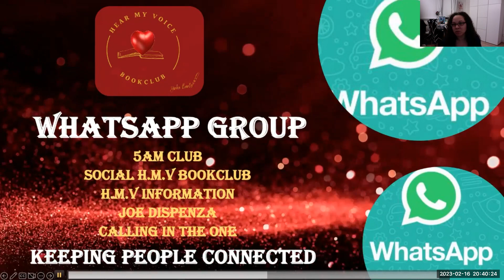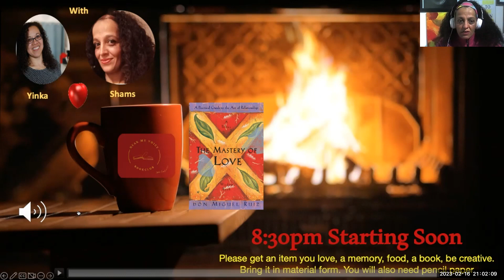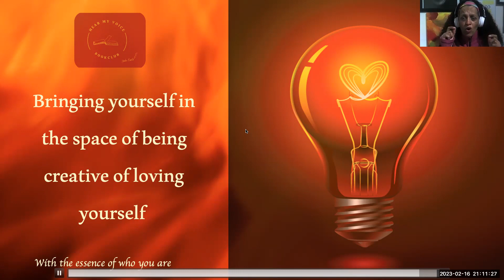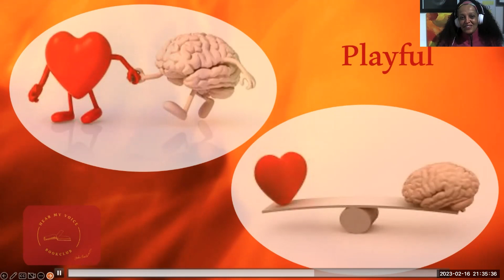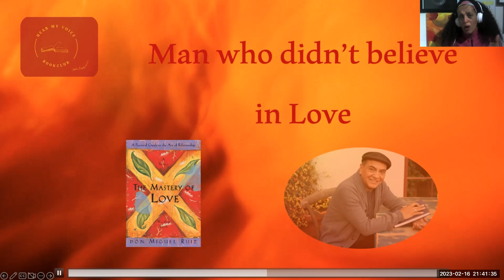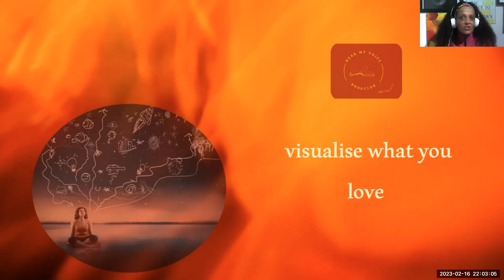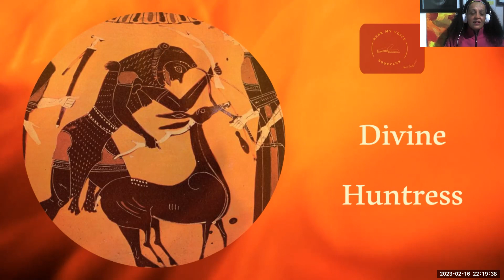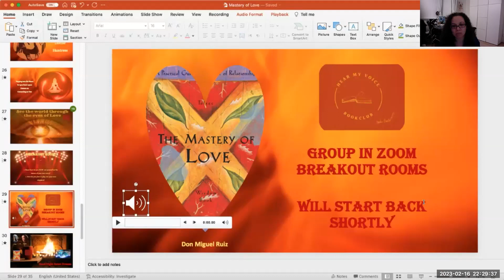The master of Love with Shamima Kaloo 16:02:2023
Yinka Banto &  Shamima Kaloo brought a hair raising toltec experience through the teaching of Don Miguel Ruiz.
Yinka Banto is group & event facilitator, creator of Hear my voice bookclub
Shamima Kaloo  is a holistic therapist who enjoys dancing to life’s music and playing. Words turn her on. A fellow hair raiser.

In The Mastery of Love, don Miguel Ruiz illuminates the fear-based beliefs and assumptions that undermine love and lead to suffering and drama in our relationships. Using insightful stories to bring his message to life, Through these teaching Shamima awakened Hear my voice Tribe awareness in connecting you to their freedom and joy that are your birthright, and restore the spirit of playfulness that is vital to loving relationships.

Bring whatever it is you love a memory, food, an item, a book, be creative, bring it in material form. Pen or pencil & paper will also be required.

The Mastery of Love includes:
- Why "domestication" and the "image of perfection" lead to self-rejection - The war of control that slowly destroys most relationships - Why we hunt for love in others, and how to capture the love inside us - How to finally accept and forgive ourselves and others

"Happiness can only come from inside of you and is the result of your love. When you are aware that no one else can make you happy, and that happiness is the result of your love, this becomes the greatest mastery of the Toltec: the Mastery of Love." -- don Miguel Ruiz

There is great love for you all at Hear my voice bookclub Yinka 💕